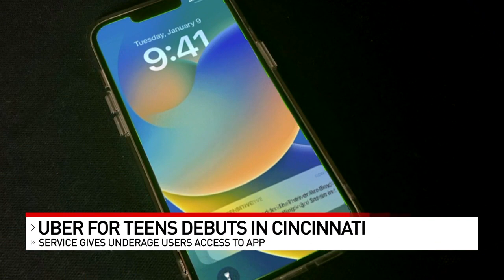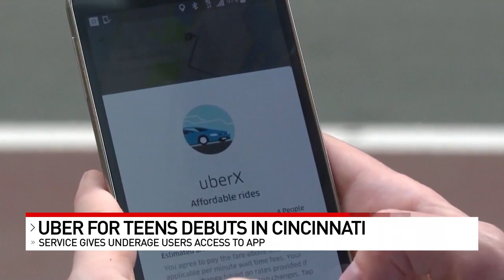Uber begins ride service for teens in select cities, including Cincinnati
Uber accounts for teens are now available in select U.S. cities, including Cincinnati